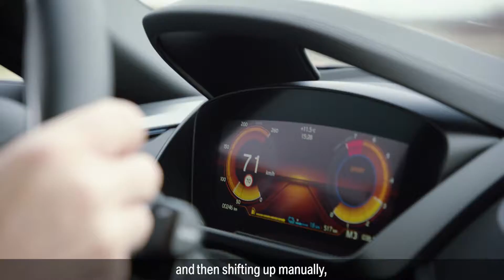BMW i8 Roadster Project Presentation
BMW i8 Roadster Project Presentation by Rainer Rump, Project leader by BMW i.